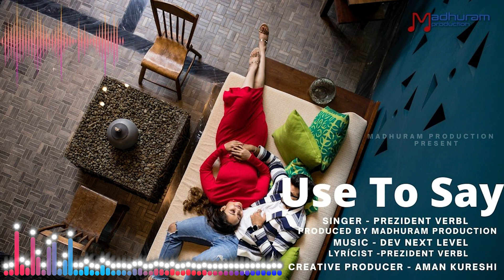Use To Say Audio | PREZIDENT VERBL | 2024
Wellcom to. My  Chanel  -

SONG - Name - Your Hand Song

Madhuram  Production - present

Song -

Singer - Music -  Lyrics -  (SIMR)

More -Audio & Video

• Use To Say | Audio | PREZIDENT VERBL ...

INTRO

 I HAD A WHOLE LOTTA SHIT ON MY MIND BUT THE WORST ONE

 THAT I GOT FROM YOU YEAH YOU

 I WANNA ADDRESS THAT SHIT

 KEHNDI HUNDI SI THAT SHE WOULD BE MINE

YEAH... P MADE IT SURE THAT SHE NEVER CRY. YEAH

 KEHNDI HUNDI SI THAT SHE'LL DO EVERYTHING FOR ME

 NOW EVERYTHING I SEE IT GET OUTTA REACH

 KEHNDI HUNDI ST THAT SHE BF IN BUBRYTHING

 EVERY RYTHING THING WHAT'S INTO O, SHE WON'T HESITATE

 NA HUN OH PALLAN FOL, EVERYTHING LOCKED IN A STORE I CAN SAY IT ALL BUT SHE WON'T KNOW WHY YOU LIFTED ME WHEN YOU GOTS TO WALK AWAY JADON CHAD DENA SI WHY YOU KEPT ME PRAY WHY YOU MADE ME BELIEVE THAT YOU BR THE  SAME NOW I'N ON THE SAME PAGE, BUT YOU WALEED AWAY DON'T TELL ME NO SHIT YOU GOT LOVE FOR ME YOU STAB ME FROM THE FRONT, NOW I CAN'T BELIEVE So I BF DOING THE SAME THING, I'LL  WALK AWAY BRBAKING MY HEART, I'M CRYING, GET DISAPPEAR

 hook

 I DON'T KNOW WHAT TO DO ANYMORF I DON'T KNOW WHERE TO GO OH MY LORD I'M NOT TIRED BUT I'M MESSED UP BAD SHOW ME THE WAY I JUST WANNA FIX EM ALL,

 I DON'T KNOW WHAT TO DO ANYMORE I DON'T KNOW WHERE TO GO OHMY LORD I'M NOT TIRED BUT IN MESSED UP BAD SHOW ME THE WAY I JUST WANNA FIX EM ALL

VERSE 2

STILL REMEMBER THE TIME WHEN YOU AROUND STILL REMEMBER THE TIME CAVE YOU THE CROWN MAINU KEHNDI HUNDI SI MAIN HAN TERI BAS Now How Do I BELIEVE YOU THE ONE WHO LIED I DON'T CARE THAT YOU GOT SECRET AND YOU KEPT IT DARK I. NEVER KNOW IF THAT'S A PLAN BABY FROM THE START EVERY BODY TOLD ME THAT YOU NOT FOR ME BUT I WAS BUSY MAKIN CORE WE NEVER FELL APART, YEAH. Now I KNOW I WAS WRONG AND NOT STRONG ENOUGH LOVE GOT ME GRAZY MAIN TAINU MANNEYA RABB STILL GOT MB AT YOUR BACK BUT I DON'T LOOK ABOVE DON'T FORGIVE ME BROUGHT YOU PAIN YOU CAN WISH ME DEAD I DON'T KNOW WHAT MADE YOU CHEAT ON MB IF THAT'S MONEY, YOU A BITCH WHO DON'T BELIEVE ON ME MAINU DASS TAINU CHAHIDA SI I SAJNA I BE GETTING FUCKED UP BAE LATELY.

Hook

I DON'T KNOW WHAT TO DO ANY MORE I DONT KNOW WHERE To Ep OH MY LORD I'M NOT TIRED BUT IM MESCED UP BAD SHOW ME THE WAY I JUST WANNA FIX EM ALL (X2)